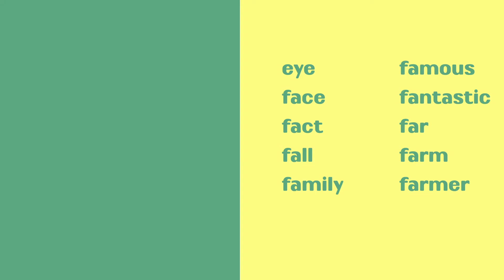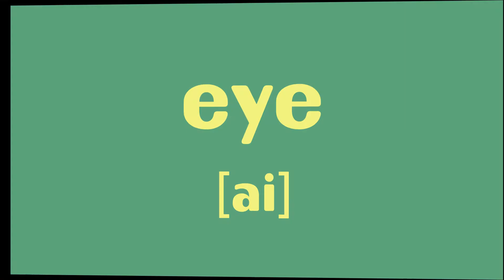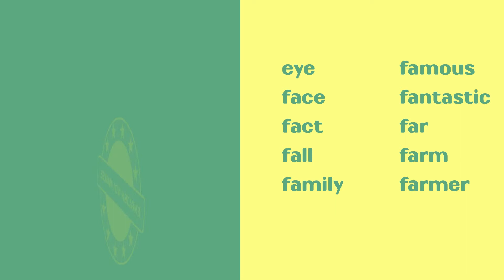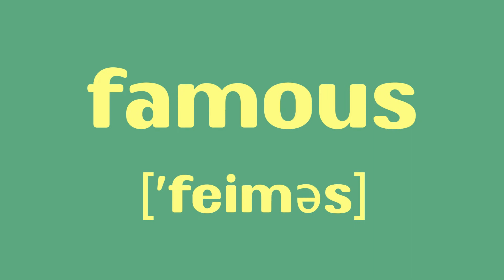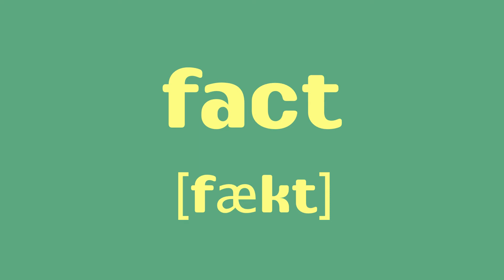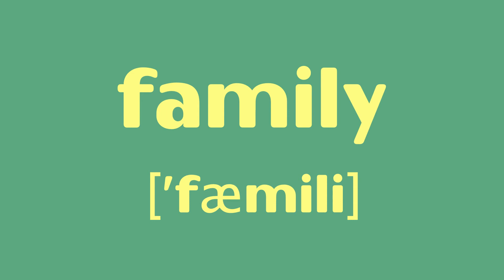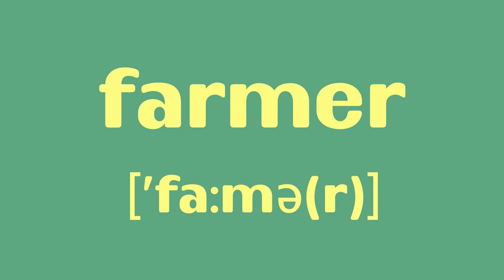No.23 最常用5000个英語單詞（美音+英音）音標、釋義、配圖、聽力練耳 | must-know English words